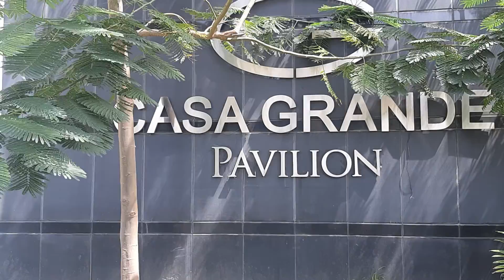VENUS PROPRIETOR VISTING CASA GRANDE FOR HOUSE WARMING FUNCTION